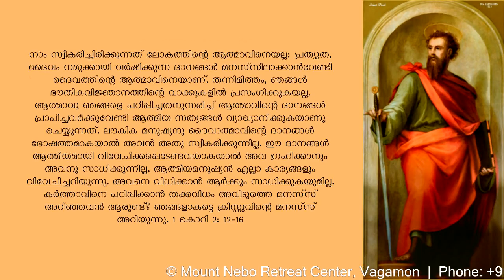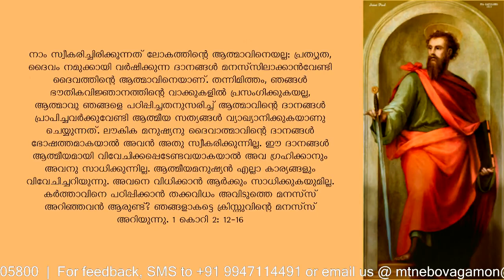Online ധ്യാനം 297 :രണ്ടാം കല്‍പലക (14) ഉപസംഹാരം | Fr. Thomas Vazhacharickal